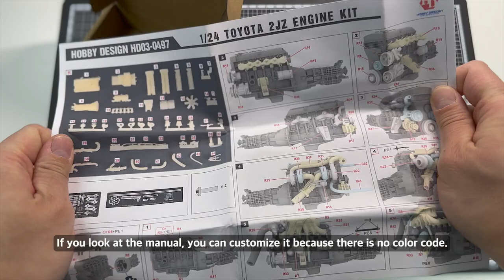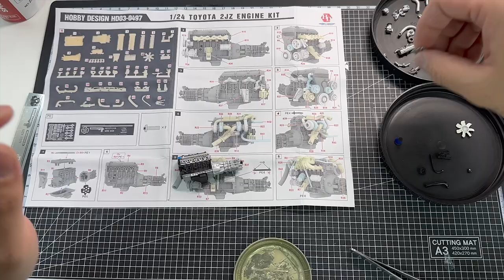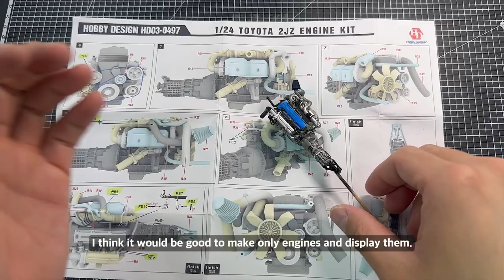[Full build] Toyota 2jz Engine Model 1/24 (Hobby Design)